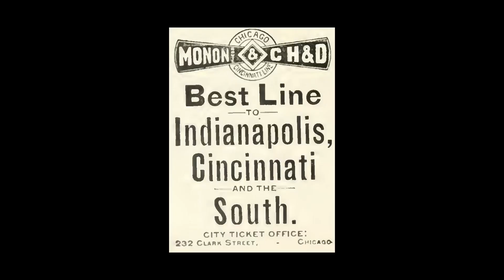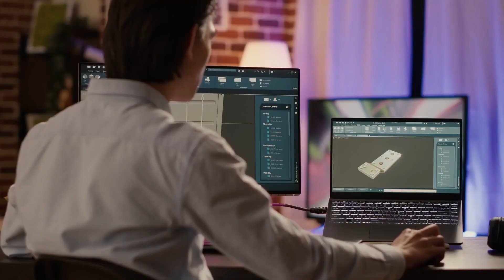eXcellence in Manufacturing and Operations Purdue Engineering Initiative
As the U.S. experiences a resurgence of manufacturing and operations, Purdue University is providing a big lead. Purdue’s efforts in such areas as semiconductors, aerospace, defense, biomanufacturing for agriculture, and transportation figure prominently in bringing jobs and needed technology back to America and in defining the future through excellence in manufacturing and operations.

The College of Engineering and its cross-Purdue partners already are leaders in driving this resurgence of American manufacturing. Today, they are drawing on a long history of excellence in manufacturing and operations research, education and innovation for translation to announce the eXcellence in Manufacturing and Operations (XMO) Purdue Engineering Initiative.